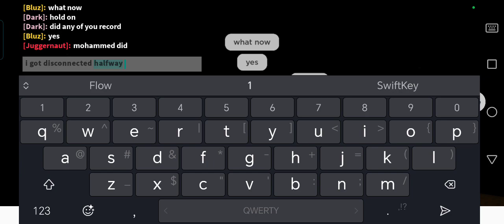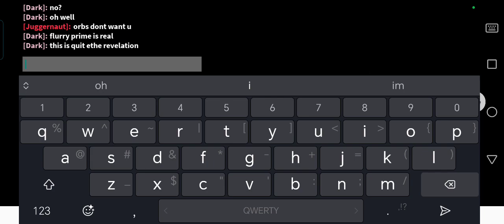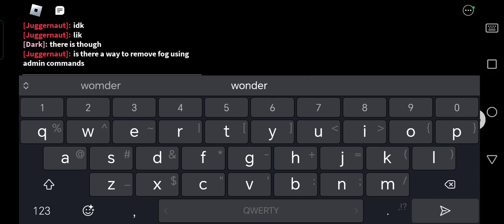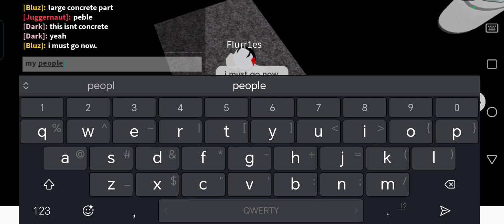MORE FLURRY PANOPTICON